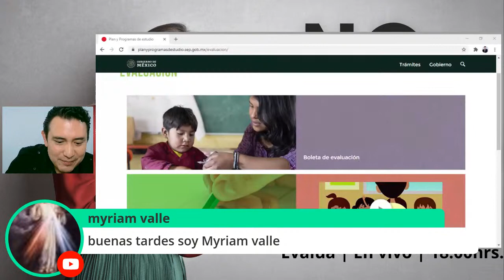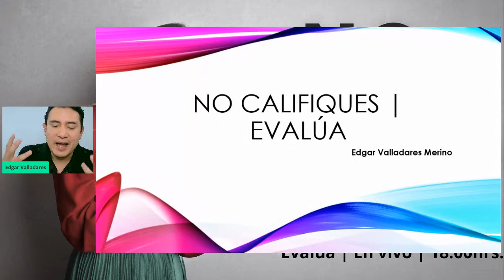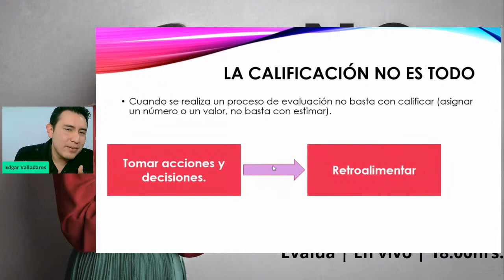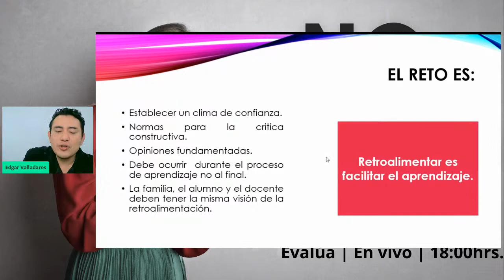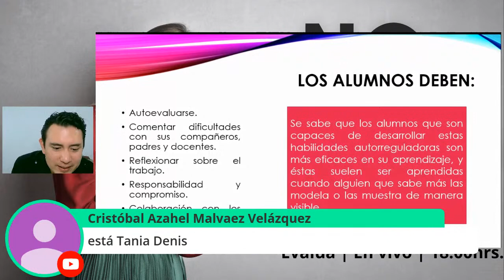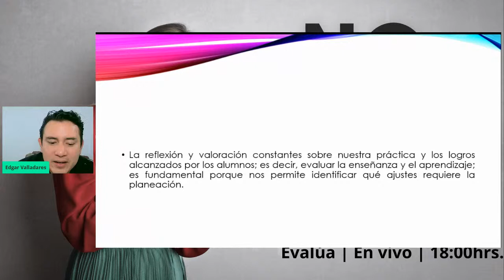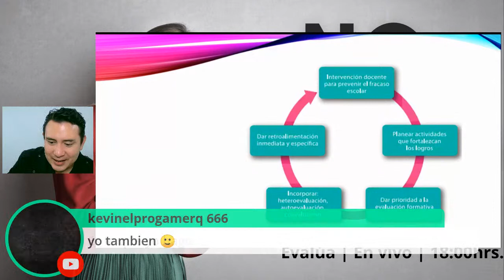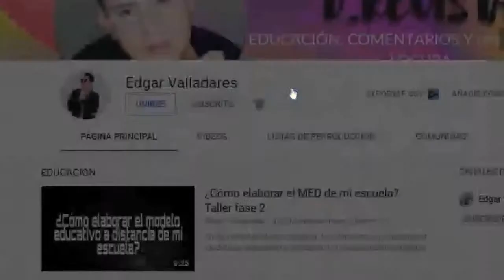¿Nuevas Boletas? No califiques| En vivo | Educación | Evaluación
Hola  maestro, estudiante, padre de familia, seguimos con los temas relacionados con la evaluación,  en este video que es en vivo el día 4 de noviembre de  2020, conversaremos sobre aspectos importantes como:
*Evaluar
*Medir
*Calificar
*El enfoque formativo
*Funciones de la evaluación
*¿Qué se evalúa?
*¿Cómo se evalúa?
*¿Cómo  se emiten juicios?
*Responsabilidades de la evaluación
¿Qué hacer con los resultados?
LA IMPORTANCIA DE RETROALIMENTAR A LOS ALUMNOS